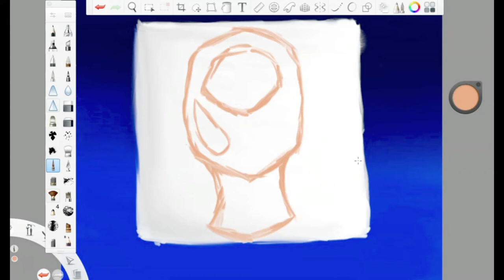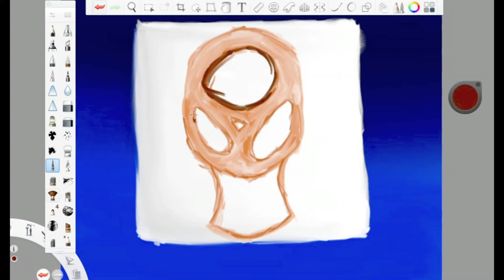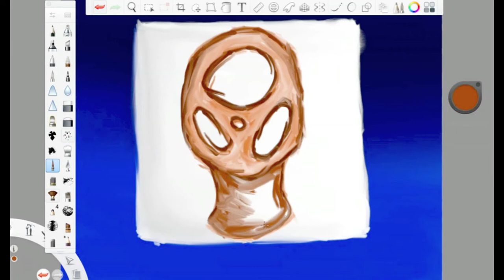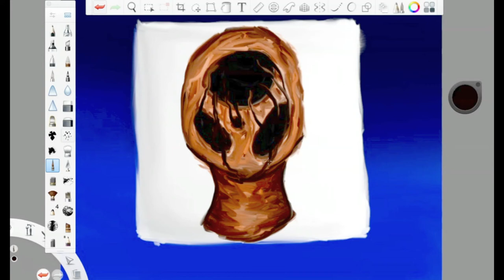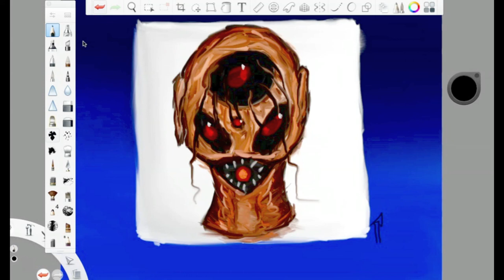THE ANALOG HORROR SERIES "NEW EMOTIONS" || SUBSCRIBER REQUEST!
Another Subscriber request like the last one... from the same person :)
Didn't really know how to portray the emotion Hiliganter... so I just went with as creepy a face as I could lol